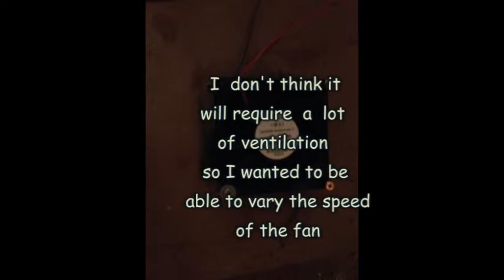Projector Fan2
A couple of ways to set up a variable DC fan to help keep electronic components at a suitable operating temperature